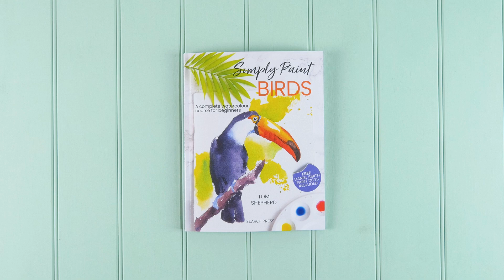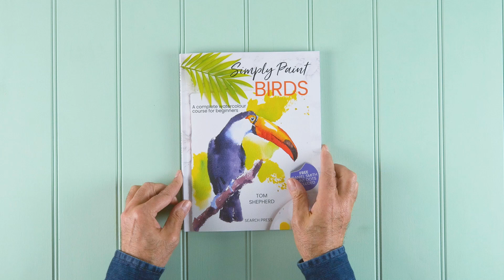Simply Paint Birds | A complete watercolour course for beginners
Unlock the world of contemporary watercolour bird painting with popular artist and dynamic teacher, Tom Shepherd.

Painting birds doesn't have to be technical or daunting, even for a complete beginner. Through friendly advice and clear instructions, expert artist and tutor Tom Shepherd will show you how to paint 26 dynamic, colourful birds in 8 steps each.

If you’re a complete beginner, simply follow the projects in order to learn how to handle watercolour in achievable, rewarding steps. You will build essential skills while producing impressive results right from the start. Meanwhile, if you’re a confident hobby artist, you can dip in and out wherever you wish.

Tom's step-by-step process for each bird is simple and achievable, and uses just a few watercolour paints and a handful of brushes. His style is fresh and contemporary, and his clear instructions will allow you to achieve the same loose, dynamic results.

and all good booksellers!